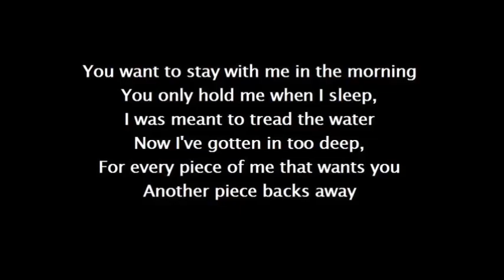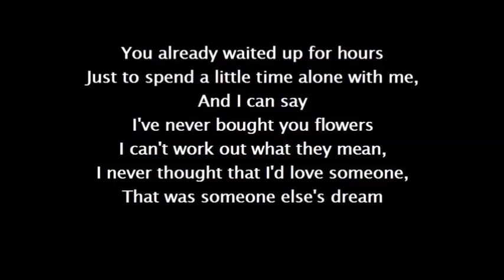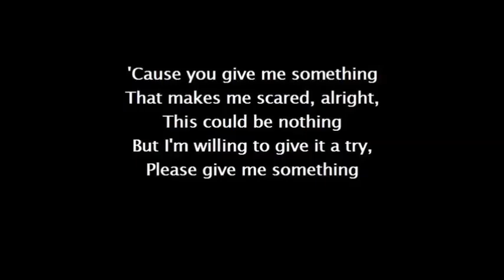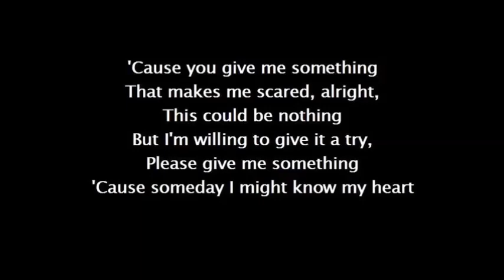You give me something JAMES MORRISON